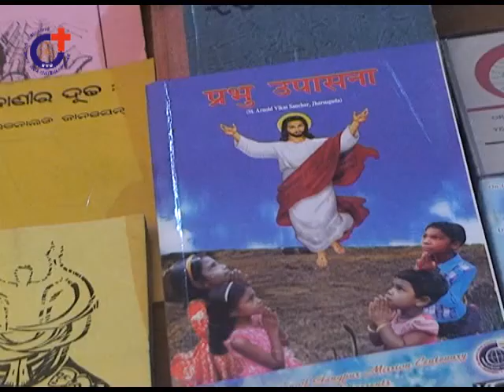SVD Odisha Mission